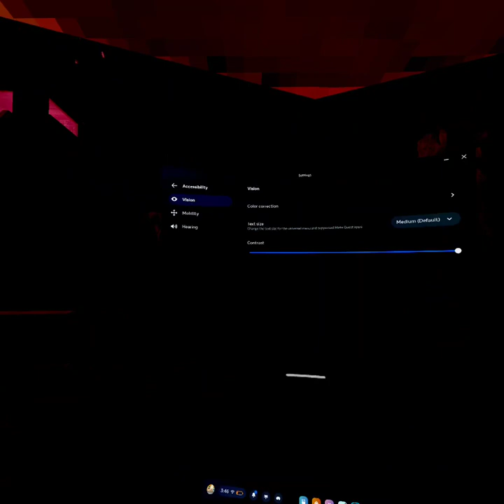Seeing new rotating map